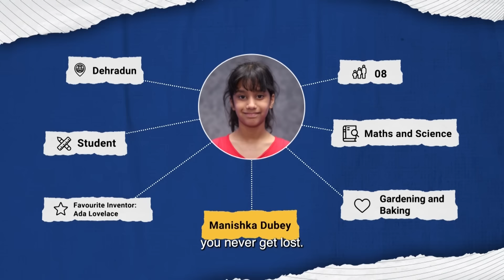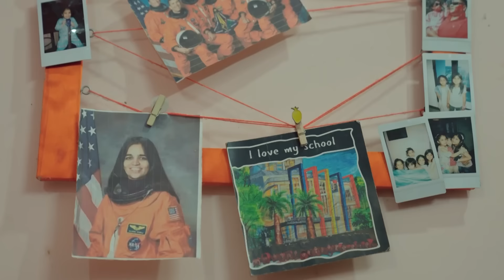The Inventor Challenge | Inventor In Focus | Manishka Dubey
Meet 8 year old Manishka Dubey who wants to pursue Robotics some day!

Have you ever had a crazy innovative idea but always hesitated to bring it to reality? Well, you don’t have to be Tony Stark or Sheldon to change the world anymore, your big idea is all that's needed to feature on Colors Infinity’s reality TV show - The Inventor Challenge!